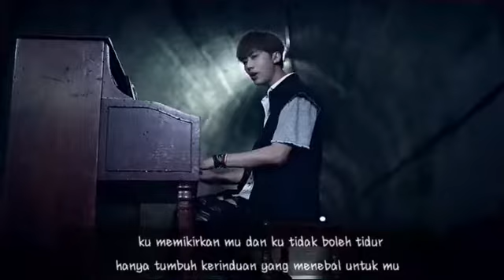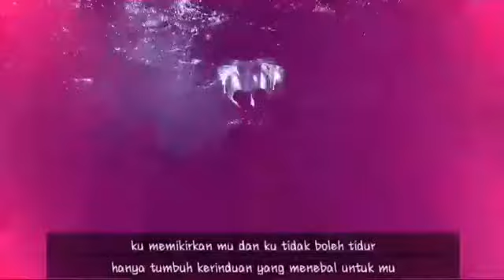[MV] KNK - Rain [Malay Sub]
more video search Malay Sub by LoverGirls thanks